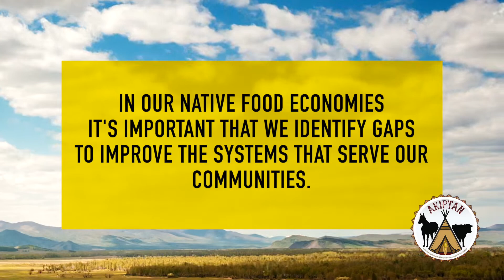Akiptan Producer Survey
Thank you for your willingness to participate in this Native Producer Survey. The results of this survey will contribute to a national Native Agriculture market study to determine what the unmet financing need is for Native producers amongst other barriers that, if addressed, would lead to greater prosperity and sustainability for Native Agriculture. We are collecting responses from all over Indian Country in hopes to understand the unique opportunities, challenges, and goals for producers in each region and state. These results will influence the creation and/or expansion of services, loan and grant products, and policy efforts to meet these needs.

Your responses are completely anonymous and will not be connected to your name or your business.

There are survey questions related to your personal demographics, your operations, your goals, opportunities and challenges, your financial situation, and impacts from COVID-19.  Historically, Native communities have been underrepresented in the data sources available to the public. Our hopes are for the results of this survey to provide a much more accurate representation of the reality of Native producers throughout Indian Country.

To compensate you for your time, we are offering $50 cash to the first 60 people who complete this survey. In August, we will also draw 2 names for prize drawings of $500 each. More information related to compensation at the end of this survey.